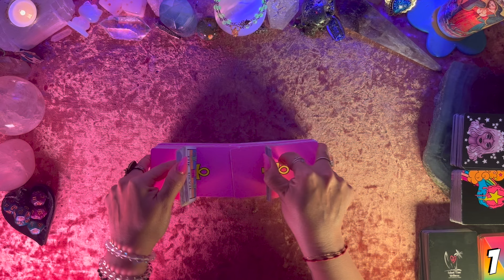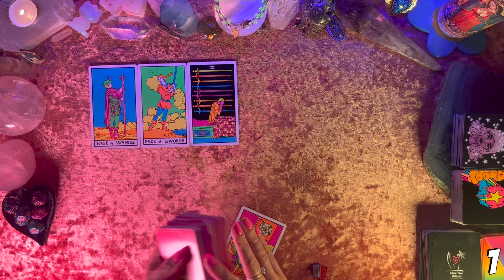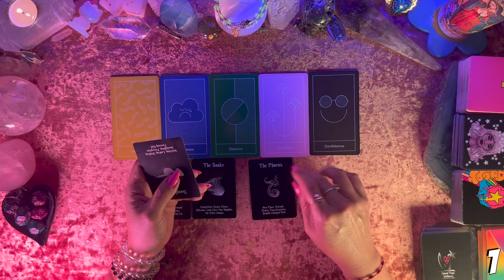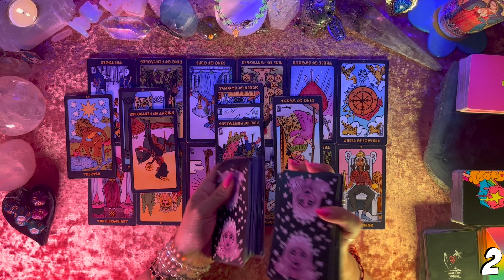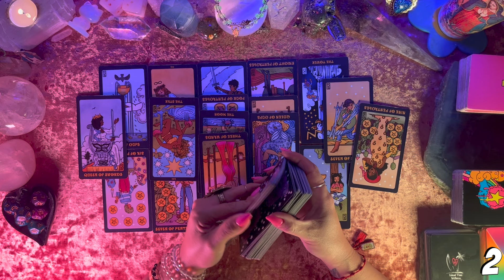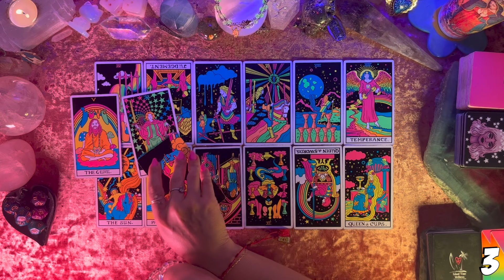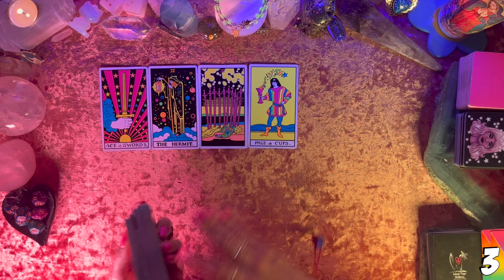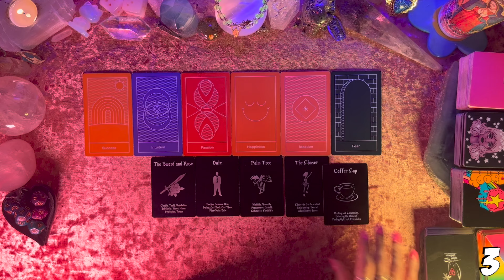💘Is Your Crush Interested In You?💘 Tarot Pick a Card Love Reading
Hello Friends! 💕

In today's tarot reading we're looking into your crush, how are they viewing you and are they interested!?

Timestamps:
00:00 Intro
00:53 Pick a Group
01:03 Group 1
18:46 Group 2
37:00 Group 3